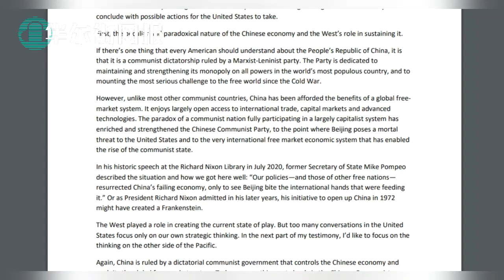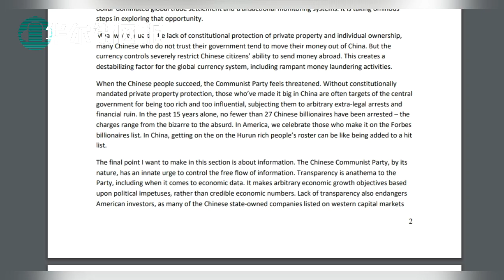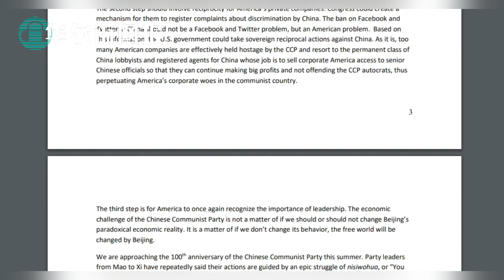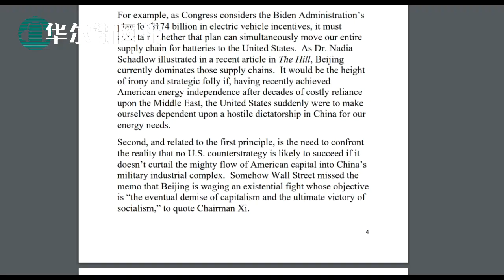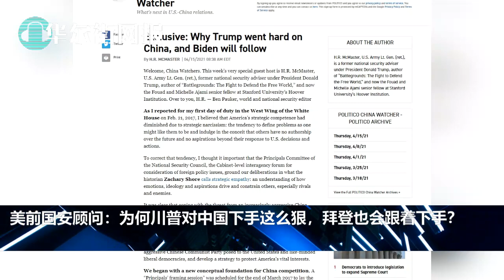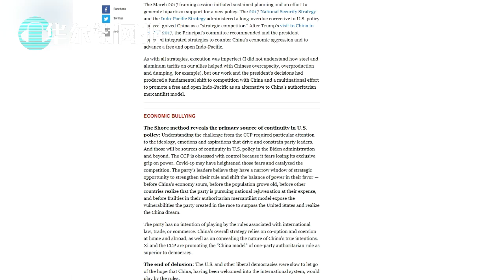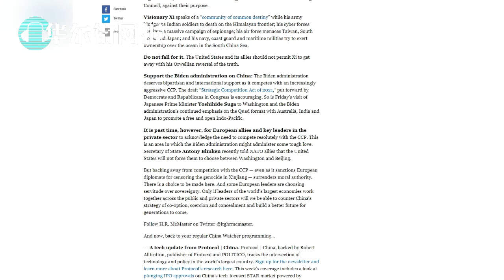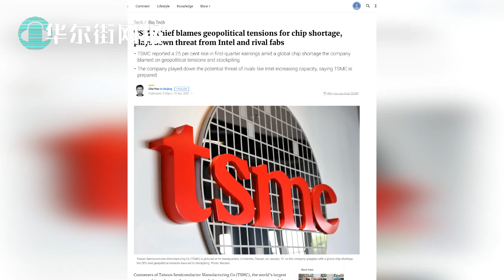余茂春证词：做中国亿万富豪如上暗杀名单，北京抱定与美国你死我活；博明：百项制华措施唯指认种族灭绝正中要害，北京将进攻性脱钩战略制度化；美国安顾问：为何川普拜登都对中国下狠手？蔡英文当面批北京军事行动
主播：李其 Lizzi（@wstv_lizzi）
余茂春：在中国做亿万富豪如上暗杀名单，北京眼中双赢只是遮羞布，中美本质是你死我活
博明：百项对华措施中唯指认种族灭绝正中北京痛处，习近平已将进攻性脱钩战略制度化
美前国安顾问：为何川普拜登都对中国下狠手？
马云众筹医疗又被监管盯上
北京写字楼空置率创新高
蔡英文接见美代表团现场批北京军事行动
台积电：芯片短缺可延至2022年